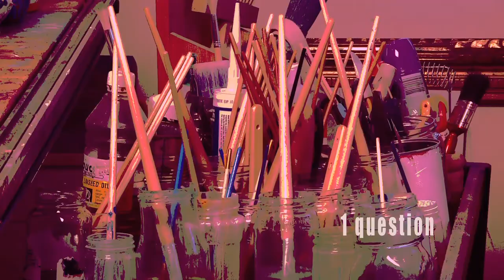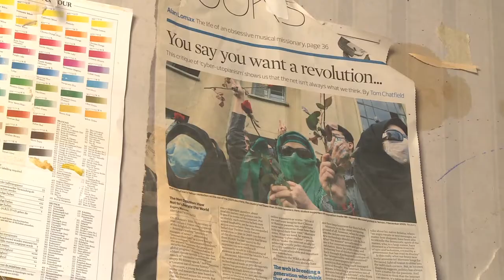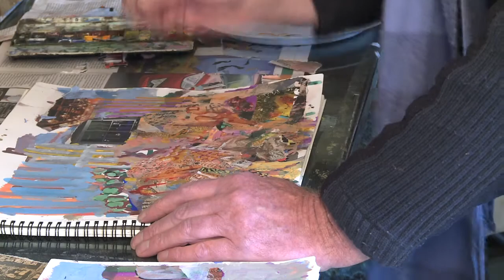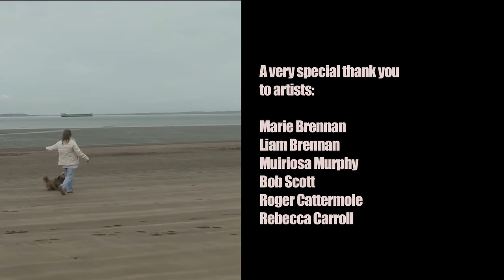Inspired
Director Lisa Fingleton, visits the studios of six artists based in North Kerry (Ireland) and poses one question: What inspires you? This short film gives a unique insight into what motivates and inspires artists to create art. Featured artists include Rebecca Carroll, Bob Scott, Liam Brennan, Marie Brennan, Roger Cattermole and Muiriosa Murphy. All artists are members of the "Colourful Spirits" Art Group.

This film project was supported by Kerry County Council Arts Office and Leader